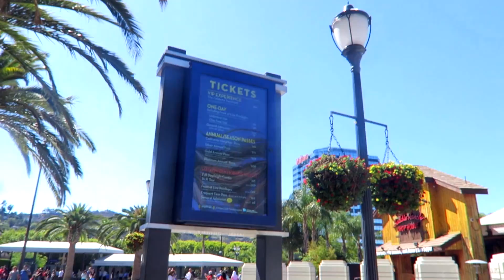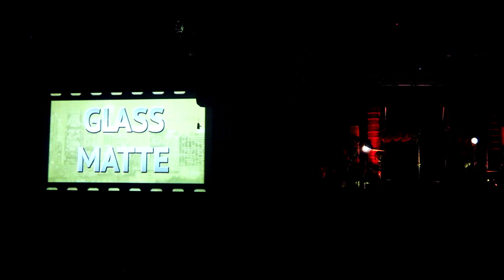ВЛОГ: КАК ДЕЛАЮТ СПЕЦЭФФЕКТЫ В КИНО? НАПАДЕНИЕ АКУЛЫ И КРУШЕНИЕ САМОЛЕТА - Hollywood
Побывали в самом крутом месте - Universal Studios Hollywood.

В этом видео все сделано профессиональными актерами, не пытайтесь это повторить самостоятельно!
Животные и звери - механические.